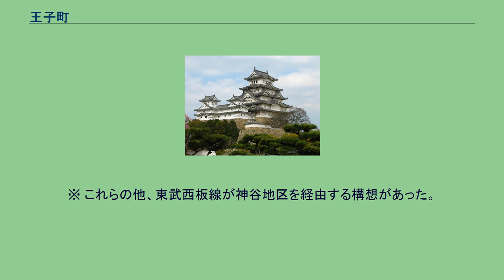王子町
東京府の市町村_(廃止)
王子_(東京都北区)
王子町（おうじまち）は、かつて東京府北豊島郡に存在した町の一つ。
1908年（明治41年）の町制施行によって誕生した。
現在の東京都北区中部に当たる地域。
1889年（明治22年）の市制町村制によって誕生した、前身である王子村（おうじむら）についても合わせて記述する。
それ以前の武蔵国豊島郡王子村についても本項で述べる。
現在の地名では王子、王子本町、上十条、岸町、十条台、十条仲原、豊島、中十条、東十条、堀船に相当する。
西部は武蔵野台地の高台であり、東部は荒川の氾濫原である。
王子村は荒川の岸にあることから古くは「岸村」といい、熊野権現の御子神である若一王子社（後の王子権現、現・王子神社）が勧請されたことにより王子村と改められた。
伝承によれば平安時代末期、源頼朝が奥州合戦の際に若一王子社へ甲冑を納めたとされ、『義経記』によれば源義経が王子板橋に陣を張ったとある。
また、鎌倉時代後期の1322年（元亨2年）にこの付近を支配していた豊島氏（豊島清元とするものもあるが時代が合わない）が勧請したともされる。
いずれにせよこの付近の地名は王子、十条、飛鳥山、音無川など紀伊国熊野に由来するものが多い。
十条村はもとは王子村のうちで、王子神社が勧請された際に名づけられたともされる。
江戸時代に十条村上組・下組となり、明治に入り上十条村・下十条村となった。
豊島村は続日本紀に「武蔵国豊島駅」とあるのがこれとされる。
その名のとおりかつては豊島郡の中心地であったと考えられている。
堀之内村は「梶原堀之内村」とも呼ばれていたが、は古くは単に「堀之内村」といった。
梶原景時の葬られた塚が作られて以降、この名がついたという。
ただしこれは信憑性は低く、正しくは梶原政景の塚などとする説がある。
いずれの地も江戸時代には岩淵領に属した。
1889年（明治22年）、王子村、豊島村、上十条村、下十条村、堀之内村および船方村の西半分が合併され王子村となった。
東京府案では王子村、豊島村、船方村を本郷区に編入しようとしていたが、内務省に却下された。
北豊島郡案では王子村、豊島村、下十条村、堀之内村に滝野川村の東半分を合わせ「王子村」としようとし、滝野川村戸長の了承も得ており、上十条村は「赤羽村」（岩淵町）に加えようとしていたが、こちらも却下された。
※ これらの他、東武西板線が神谷地区を経由する構想があった。
他に東京府費補助道11条、里道9条あり。